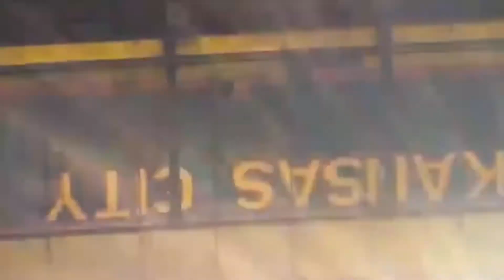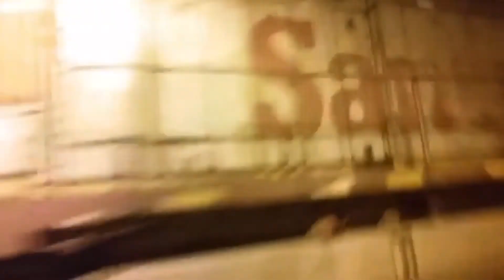1000 SUBSCRIBER SPECIAL MUSIC VIDEO (More 1000 Sub Things to come!)